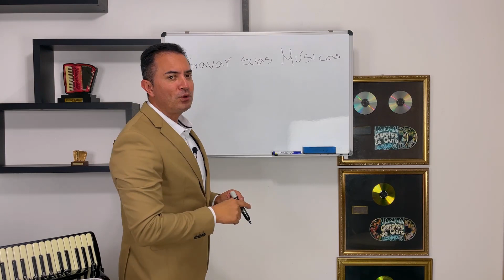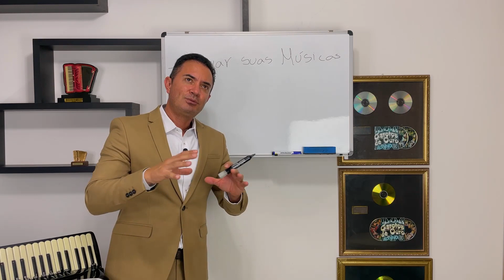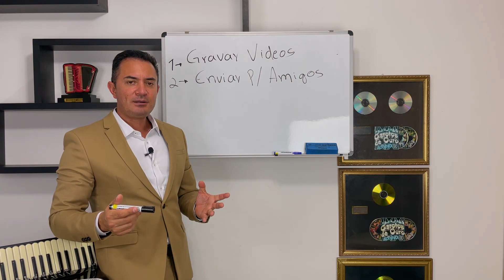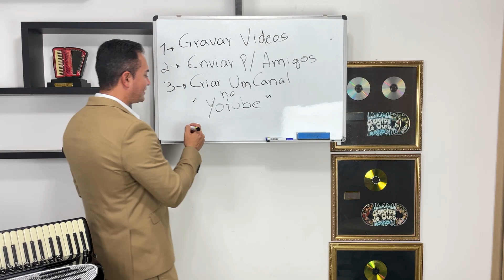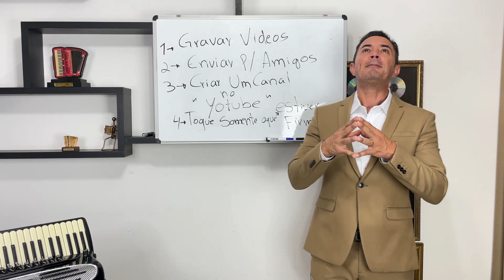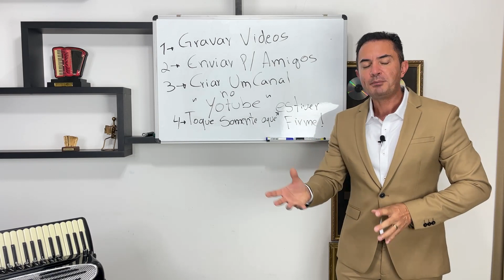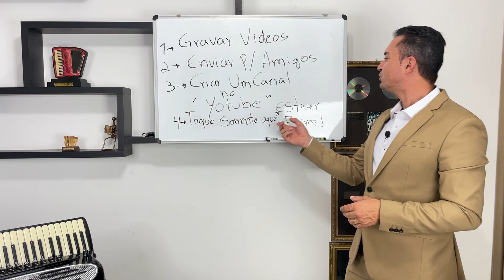COMO PERDER A TIMIDEZ DE TOCAR ACORDEON?